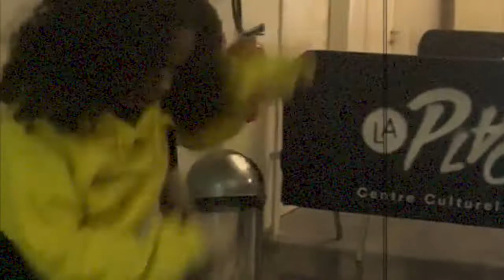Mad-Dy style hip hop - CaBoMaN ProD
Vidéo de dance Hip-hop
Produced by CaBoMaN
All Instruments by CaBoMaN Recorded caboman studio
Logo : Maddy Barbosa